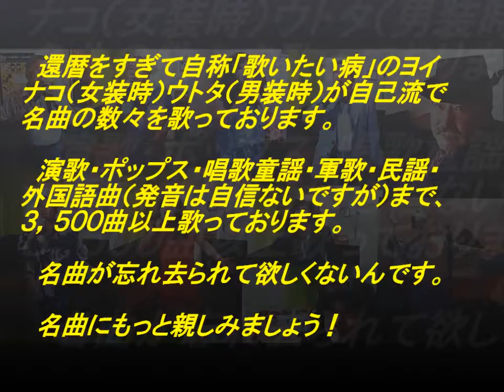表題付夫婦坂歌詞付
都はるみさんの名曲『夫婦坂』を歌い直して歌詞も付けてみました。